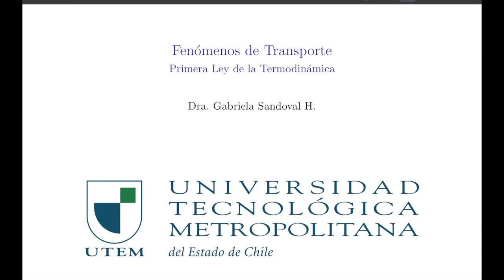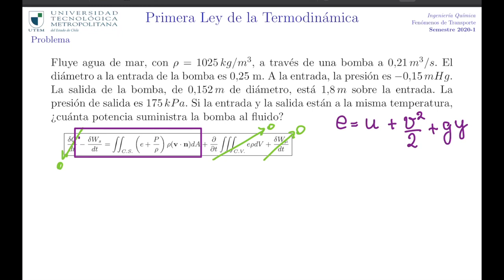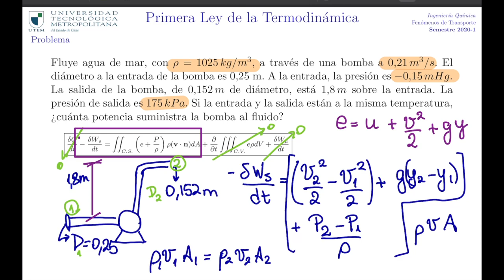Fenómenos de Transporte - clase05 - P1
Balance de energía mecánica para cálculo de potencia entregada por una bomba a un fluido.

Fé de erratas:
En el tiempo 12:49 se hace un cambio de unidades de mmHg a Pa. El resultado debiera ser negativo: -19998 (es una presión manométrica). El resultado 81327 Pa es para la presión absoluta en el punto 1.